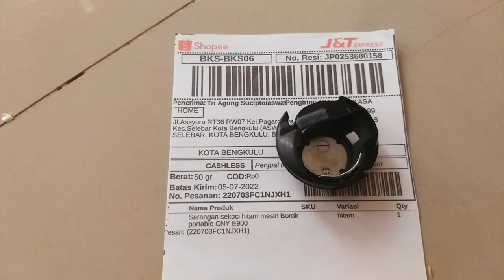Sarangan sekoci mesin bordir portable CNY E900 bengkulu